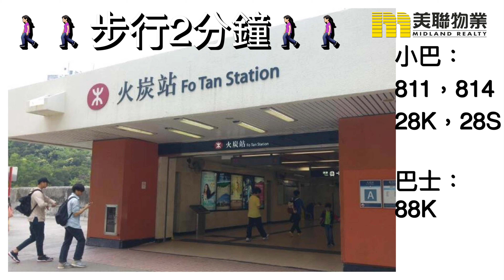【代理Ina 推介】 御龍山9座中層A室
KOL帶睇樓 - Ina Cheung (S-598555)  筍盤推介：M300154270

🏠  火炭 御龍山

物業地址：御龍山9座中層A室（物業編號：M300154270）
叫價：$4,000萬
賣點：東南座向、高層馬場景
廣告日期：01/9/2020

（二手筍盤巿場交投持續更新，銷售狀態以官網資訊為準。）

▄▄▄▄▄▄▄⭐ 精選影片⭐ ▄▄▄▄▄▄▄▄